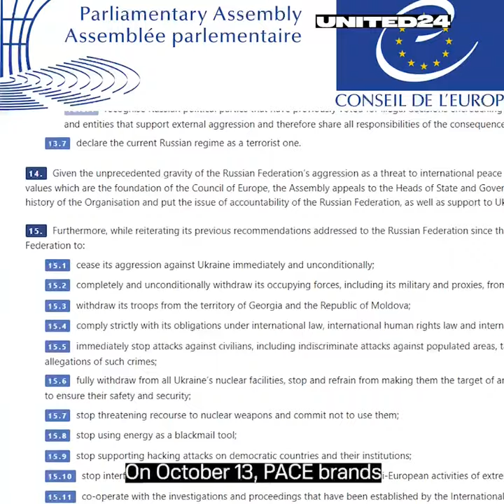росія веде війну із цивільними, влаштовуючи масові ракетні удари по критичній інфраструктурі країни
росія веде війну із цивільними, влаштовуючи масові ракетні удари по критичній інфраструктурі країни. З 10 жовтня 30% електростанцій зруйновано. Російський енергетичний тероризм ще раз доводить, що будь-які «перемовини» можливі тільки після воєнної перемоги над режимом путіна. Більше про це — у новому відео від UNITED24 media.

Russia is waging war on civilians with massive missile strikes targeying the Ukraine’s critical infrastructure. Since October 10, 30% of power plants have been destroyed. Russian energy terrorism once again proves that "negotiations" are possible only after a military victory over the Putin regime. More details in the new video from UNITED24 media.